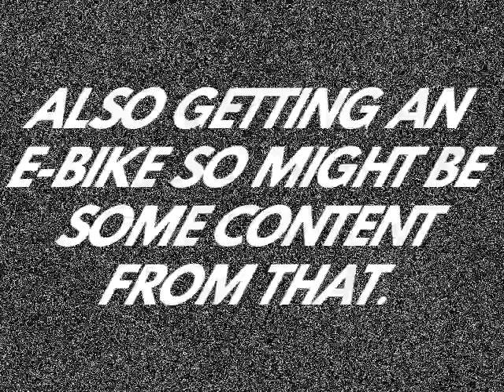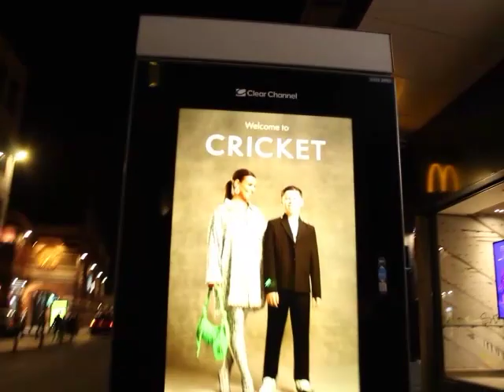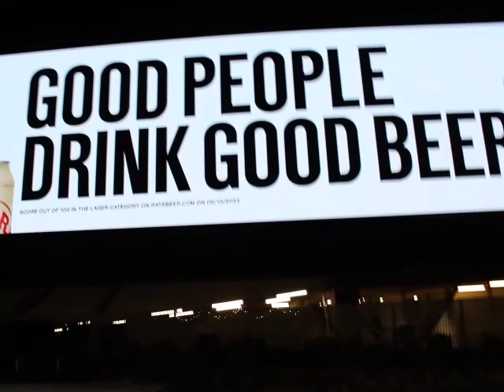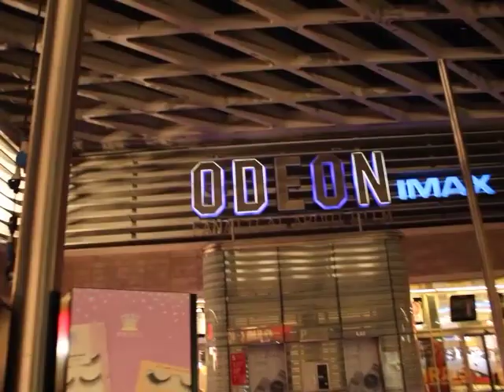Liverpool Nightime Walkabout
Walk around Liverpool at night :)
Not very good with choosing the music so I chose one track and remixed it throughout the entire thing sorry if it gets annoying.